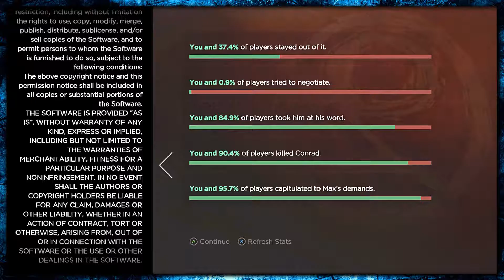✅[Part 12] The Walking Dead: A New Frontier | Of Freaking Course!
Game: Walking Dead Season 3: A New Frontier Part 2
Publisher: Tell Tale Games
Developer: Tell Tale Games
Player: Shenanidudes (Chico)

Includes access to all five episodes (Episode 1-2 available now, Episode 3-5 coming soon) in this all-new series from the award-winning studio, Telltale Games.